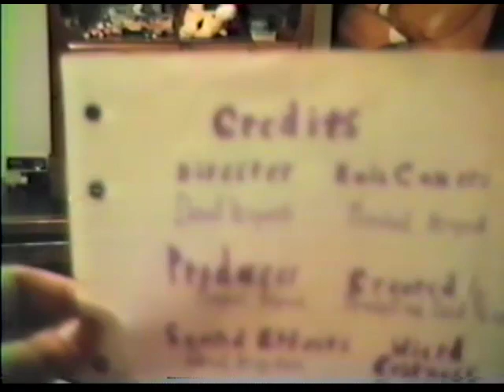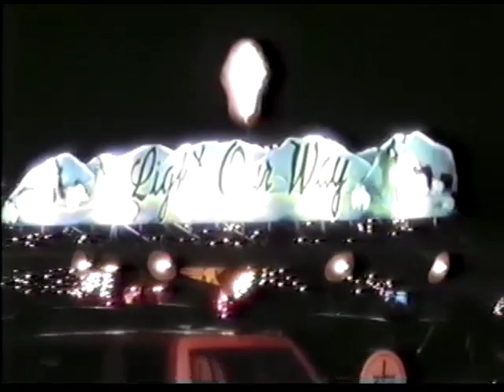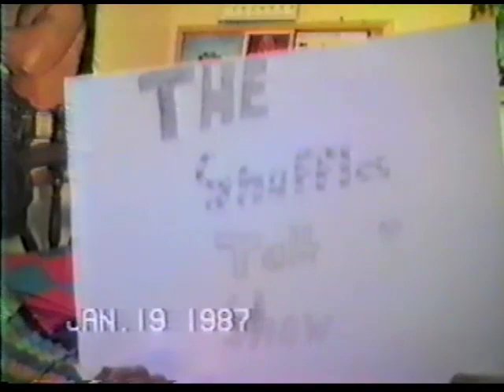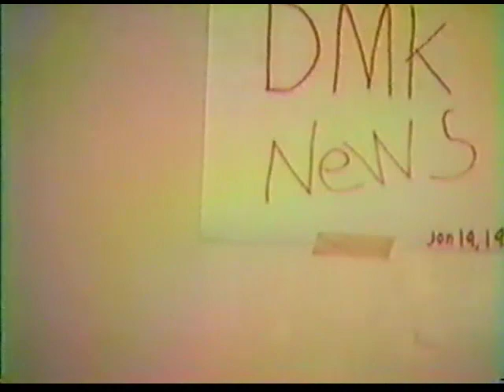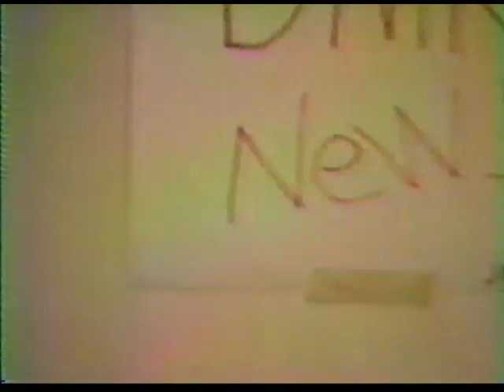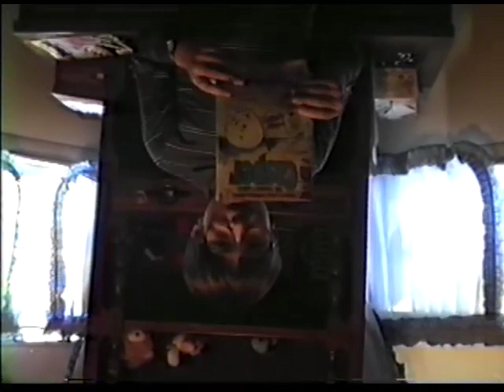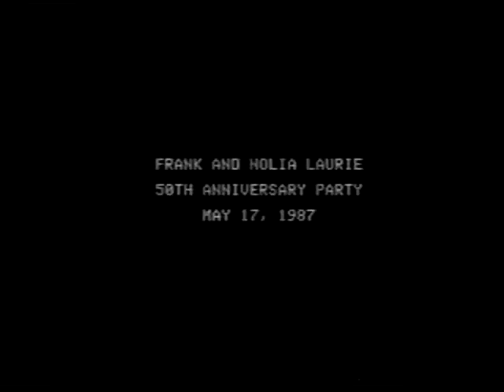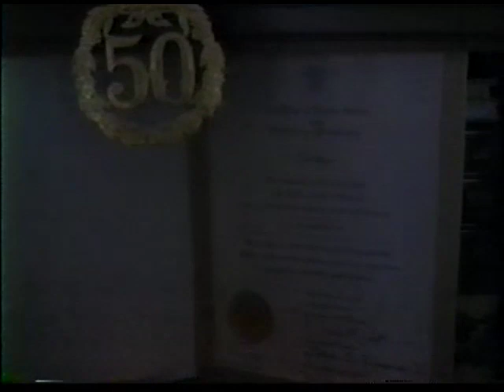1986 - Various Krzyzek Clips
00:00 Tipsy w/Erin, Dave, Mitch
01:55 Dave and Mom
03:13 Second Beach
09:08 Wacky Dave’s Magic
15:26 Gaudet Band Concert
27:14 Kids Singing Christmas Carols
29:07 Christmas Day
32:38 La Salette Shrine
36:02 Sledding
41:27 David’s Magic Show
45:28 Boys Dancing
48:31 Various Dave/Mitch Shows
1:12:50 Mitchell’s 12th Birthday
1:19:48 David on Skateboard
1:23:16 Mitchell on Crutches
1:25:26 Dave Lounging
1:26:40 Frank and Nolia’s 50th Wedding Anniversary